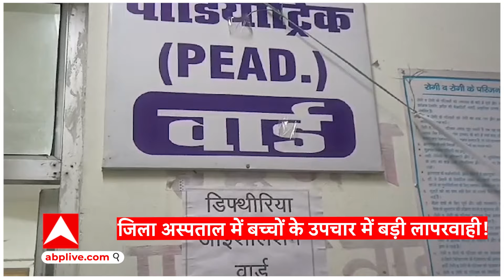Unnao News: उन्नाव में गलाघोंटू बीमारी का कहर15 दिन में 40 से ज्यादा बच्चे बीमार | ABP GANGA